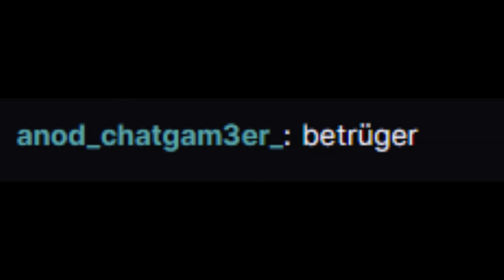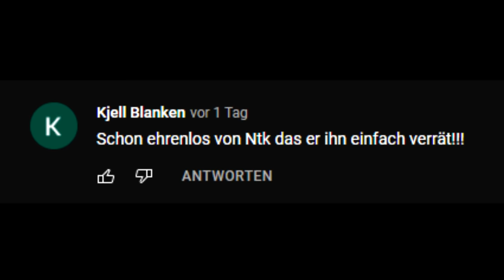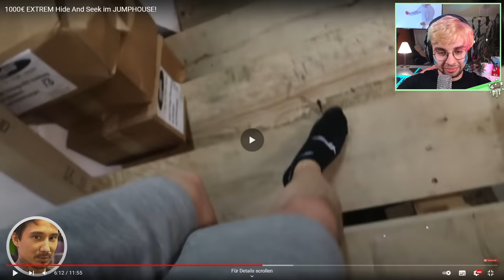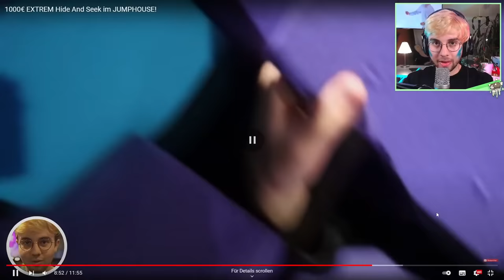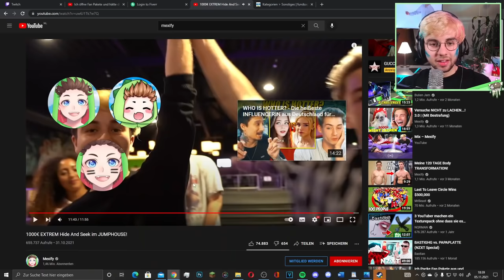Ich reagiere auf Vorwürfe, dass ich ein Verräter bin.. (Hide and Seek)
✏️ Need To Know reagiert auf Mexify 1000€ hide and seek
Mexify: @mexify
Timit: @Timit1